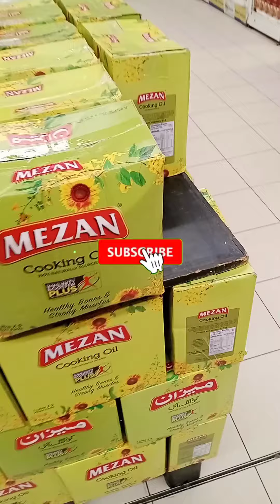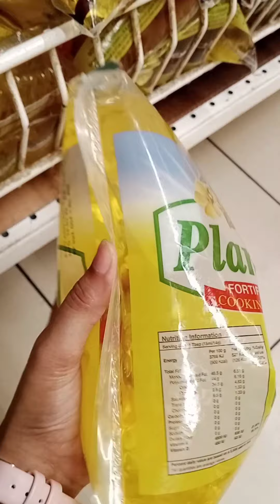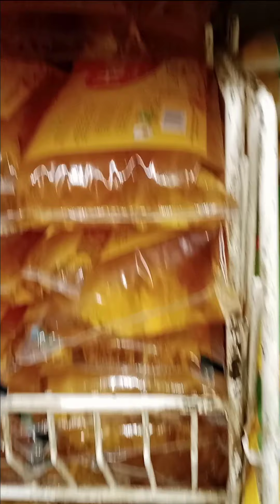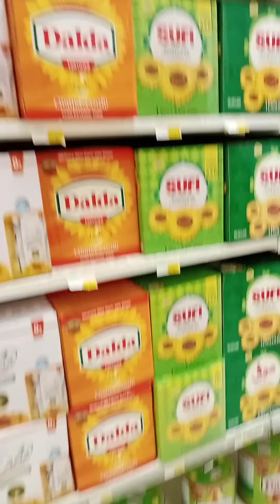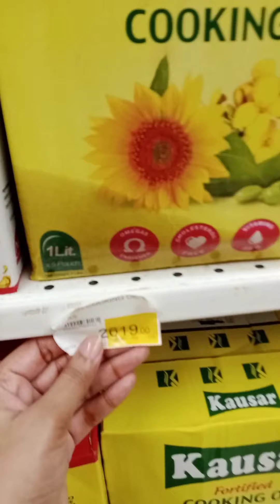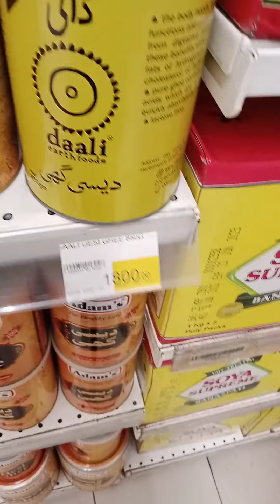Cooking oil prices Govt to reduce oil prices in Pakistan carrefour prices for oil and ghee